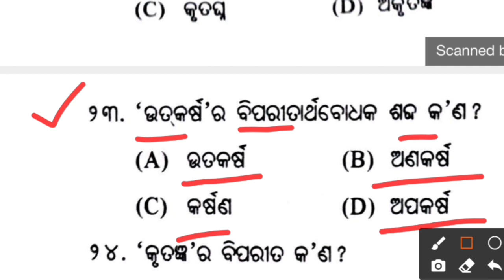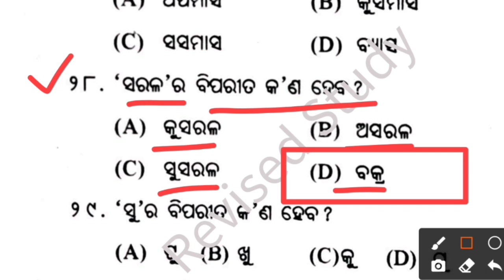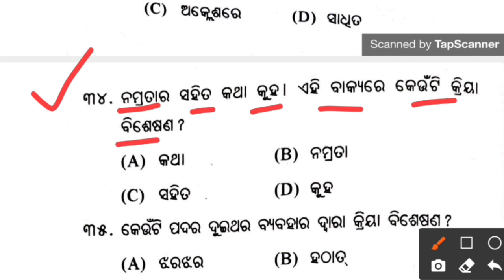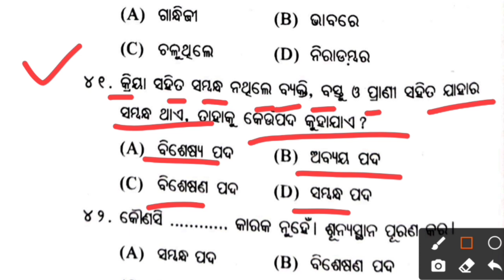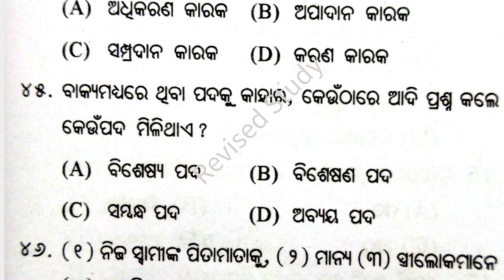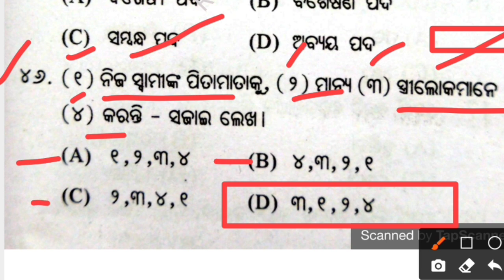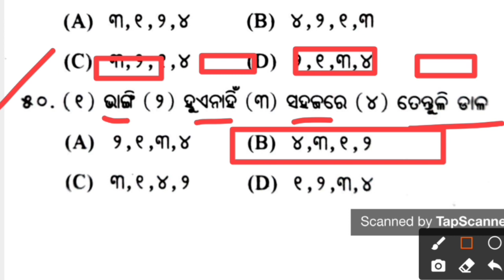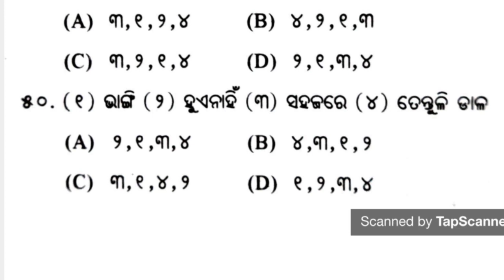Odia Grammar For OSSSC Group C Exam || Practice Set-04 ||40 Question Exam Strategy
Odia Grammar For OSSSC Group C Exam || Practice Set-04 || 40 Question Exam Strategy || OSSSC Group C Odia Probably Question Answer For ARI, AMIN, STATISTICAL FIELD SURVEYOR, FOREST GUARD AND EXCISE CONSTABLE || @REVISEDSTUDY